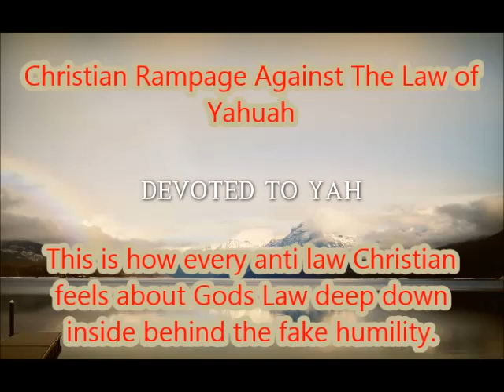Things Lawless Christians Really Want To Say About Gods Law